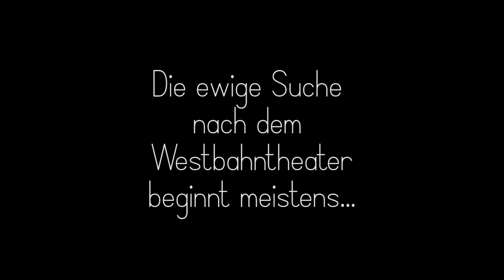WBT Trailer 2018 03 19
DOGVILLE
Lars von Trier
Dramatisiert von Christian Lollike, Deutsch von Maja Zade